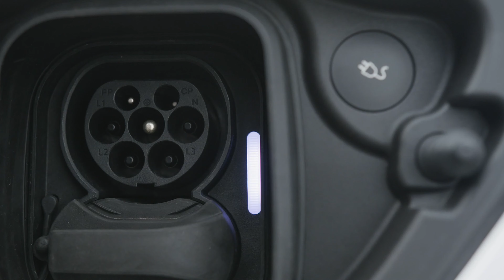Why I CANCELED my Polestar 2 Preorder!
So remember when I explained the 5 reasons why I chose a Polestar 2 over a Tesla Model 3? Well, this video explains why I backtracked when I learned Polestar may not live up to some of the assumptions I made in that video.